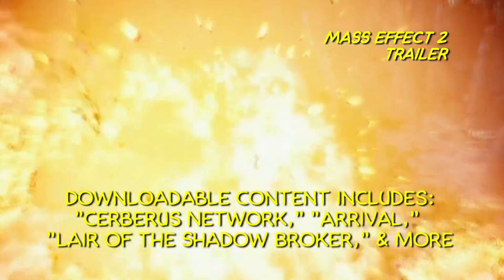Mass Effect - Geek Crash Course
Get ready for Mass Effect 3, out now, with a Geek Crash Course on the modern classic video-game trilogy. Michael and Diana cover everything from the story to the characters to what exactly a "mass effect" is!

00:00 - Intro and Credits

00:25 - Why Mass Effect?

01:02 - Fun Fact: Mass Effect Fields

01:15 - Races - Alien Species in Mass Effect

01:54 - Characters of Mass Effect - Who's Who in Mass Effect?

03:03 - Characters of Mass Effect 2 - Who Joined the Story in ME2?

03:37 - Fun Fact: lower case aliens

03:44 - Mass Effect Basics

04:07 - Mass Effect 2 Basics

04:35 - Mass Effect 3 Basics

05:03 - Homework

05:24 - Fun Fact: SSV Normandy's Design Heritage

05:32 - Outro, Credits, and Story-time!